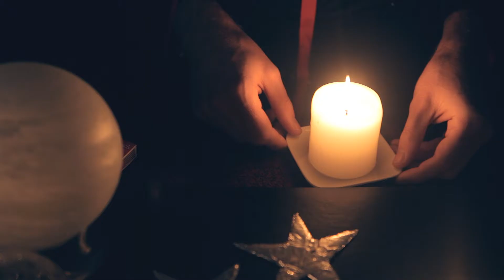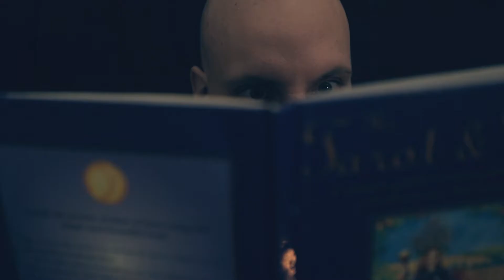Ellen Pitch For "READ IN THE STARTS" Film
ELLEN PITCH FOR "READ IT IN THE STARS" FILM

Astrology. Do you ever wonder, if what you actually read in your' 'horrorscope' over breakfast each morning, is really going to happen to YOU? Perhaps you should. Because sometimes, the future CAN contradict the past. ProProducer Best Producer#Top Producer